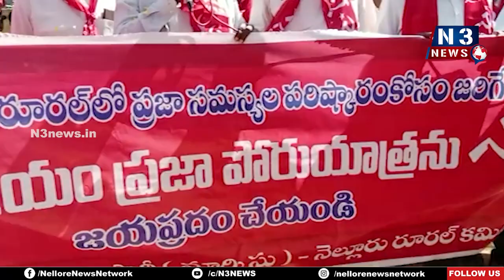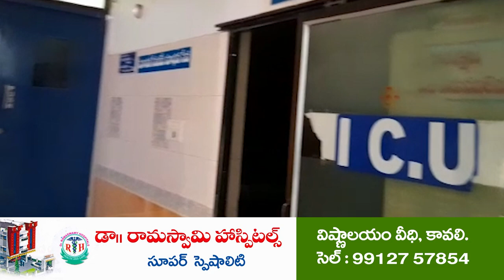26 డివిజ‌న్‌లో సీపీఎం ప్ర‌జాపోరు యాత్ర‌...@N3NEWS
26 డివిజ‌న్‌లో సీపీఎం ప్ర‌జాపోరు యాత్ర‌...